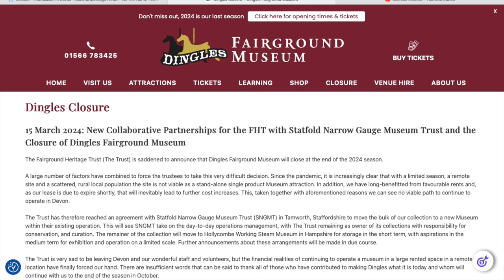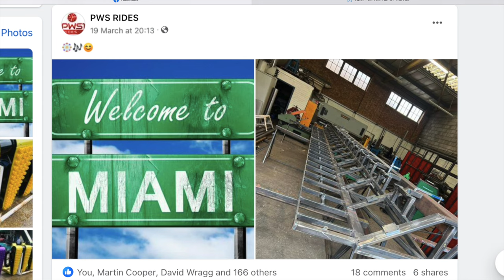Last Month In UK Funfairs - March 2024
Some sad news about Dingles Fairground Museum, some progress on PWS' prototype Miami, the "Equinox' KMG Tango returns to the UK and so much more all last month in UK funfairs!